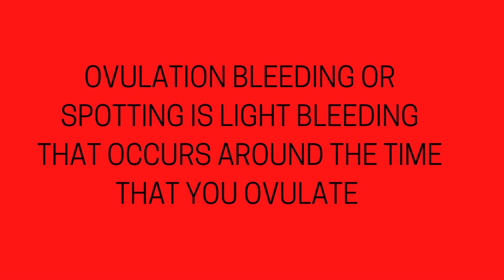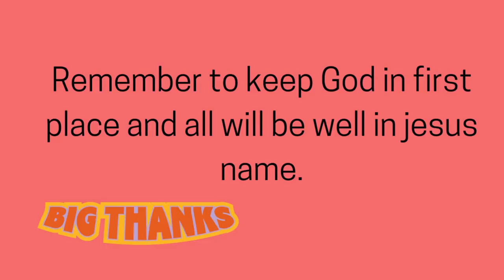what ovulation and ovulation bleeding?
in this video we talk about  ovulation and ovulation bleeding  hope it helps thanks guys @watsons